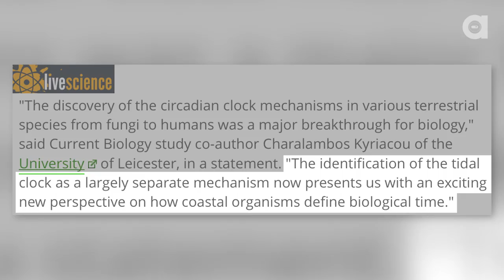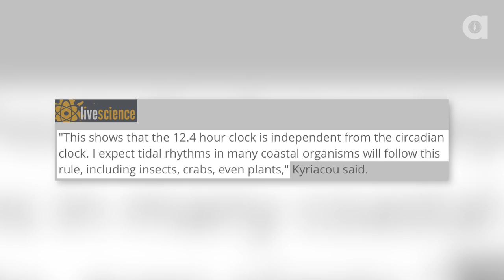Animals Can Tell Time Better Than Humans. And They Don't Need a Clock!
2 marine animals were just discovered to have different body clocks then EVERYONE ELSE!!!

We want your feedback on Animalist News! Click this link to take a quick survey so that we can make the videos YOU want to see!

-LOVE YA HAIRY MAMMALS LATER!